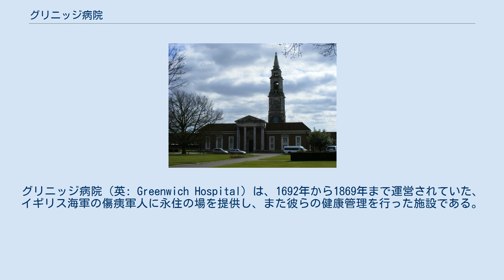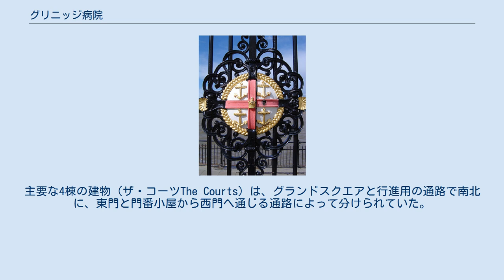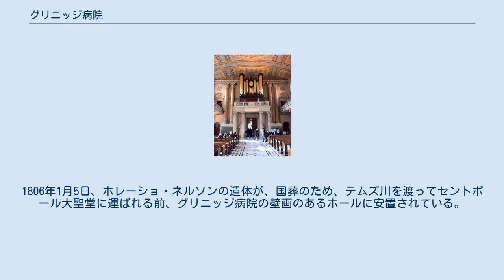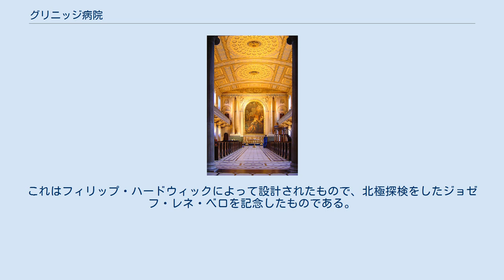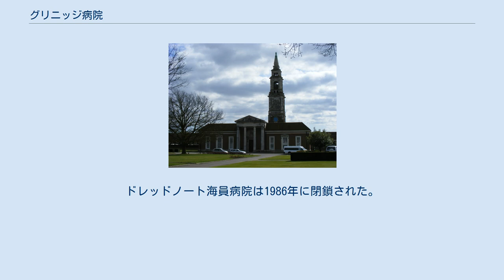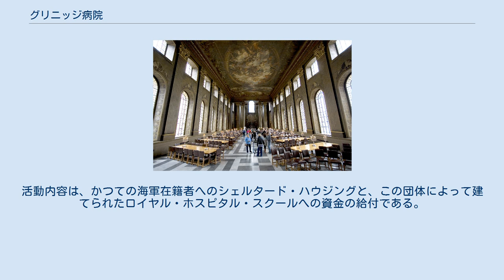グリニッジ病院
グリニッジ病院（英: Greenwich Hospital）は、1692年から1869年まで運営されていた、イギリス海軍の傷痍軍人に永住の場を提供し、また彼らの健康管理を行った施設である。
この病院の建物は後に、旧王立海軍大学として知られているグリニッジ王立海軍大学となった。
 この病院の運営団体は2013年現在も存在しており、かつての海軍軍人とその扶養家族のために、他の土地にシェルタード・ハウジング（高齢者や傷痍軍人向けの住宅）を提供している。
 メアリー2世 グリニッジ病院は「グリニッジにおける海員のための王立病院」として、メアリー2世の命令のもとに創設された。
メアリーは1692年のバルフルール岬とラ・オーグの海戦で、復員してきた負傷兵の姿に心動かされたのである。
彼女は住居であるプラセンティア宮殿のキング・チャールズ・ウィング－元々はチャールズ2世のために、1664年に建築家のジョン・ウェッブが作ったものだった－を改装して海軍病院とし、軍人病院であったチェルシー王立病院に対抗しうる存在の病院を作った。
サー・クリストファー・レンとアシスタントのニコラス・ホークスムアはこの、新しい王立病院の建築に無報酬で参加した。
また、ジョン・ヴァンブラはレンの後を継いでこの仕事に携わり、レンが当初計画していた、複数の建物から成る病院の建設を完成させた。
 キング・チャールズ・コートの天井画 病院の建設が始まって間もないころ、当初の計画ではクイーンズハウスからの川沿いの眺めが、病院の建物によって遮られる恐れがあるという問題が浮上した。
それでメアリーは建物を2分して、川から病院の建物を通って、自分の住居と、その向こうのグリニッジヒルとに通じる道路を作るように命じた。
これにより、病院はいくつもの扇形に分かれた建物により、独特の外観を呈するようになった。
主要な4棟の建物（ザ・コーツThe Courts）は、グランドスクエアと行進用の通路で南北に、東門と門番小屋から西門へ通じる通路によって分けられていた。
この西門は、グリニッジの町の中心部にあるグリニッジ市場そばに位置していた。
南北に延びるグランドスクエアとパレード用の通路が整備されたおかげで、クイーンズハウスとその向こうにあるグリニッジパークへの通行、そしてクイーンズハウスからの川沿いの眺めは遮られずにすんだ。
 主な建物のうち最初に建てられたのはキング・チャールズ・コートで、ここは王政復古にまでさかのぼる、一番古い時代に建てられた部分である。
1705年に完成した。
初代総裁のウィリアム・ギフォードが就任したのは1708年だった。
クイーン・メアリー・コートを含む他の主要な部分はレンとホークスモアが計画したが、レンの死後はトマス・リプリーが担当した。
クイーン・アン・コートはレンとホークスムアが担当し、キング・ウイリアム・コートはレンが設計したが、建築に携わったのはホークスムアとヴァンブルーだった。
これらはいずれも1742年に完成した。
 礼拝堂。
火災後にステュワートにより復元された。
 クイーン・メアリー・コートには礼拝堂がある（レンが設計したが、完成したのは1742年である）。
2013年現在の外観となったのは1779年から1789年のことで、壊滅的な火災の後にジェームズ・ステュアートの設計により再建された。
キング・ウィリアム・コートは、バロック美術の天井画及び壁画で有名である。
これらの画はサー・ジェームズ・ソーンヒルの手になるもので、ウィリアム3世とメアリー2世はロワー・ホールの天井に、アン女王と夫君のカンバーランド公はアッパーホールの天井に、そしてジョージ1世はアッパーホールの北壁に、それぞれの君主に敬意を表して描かれた。
この天井画のあるホールは、恩給を受けている元海員たちの食堂としては壮麗すぎるため、そういった目的ではそう頻繁に使われず、一般公開されて、旅行者が足を運ぶ場所となった。
1806年1月5日、ホレーショ・ネルソンの遺体が、国葬のため、テムズ川を渡ってセントポール大聖堂に運ばれる前、グリニッジ病院の壁画のあるホールに安置されている。
1824年には、'National Gallery of Naval Art'（国立海事美術館）がこのホールに創設され、この美術館は1936年まで続いた。
その後収集品は、クイーンズハウスに新しく作られた国立海事博物館と、その隣接した建物に移された。
 キング・チャールズ・コート...